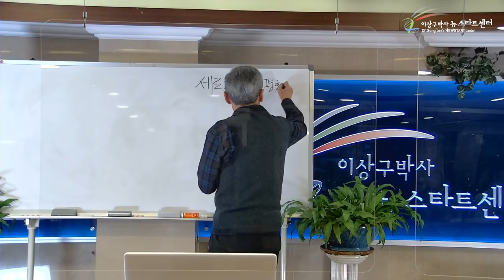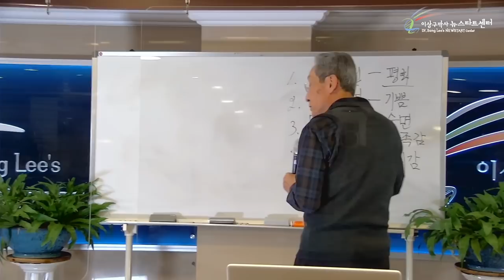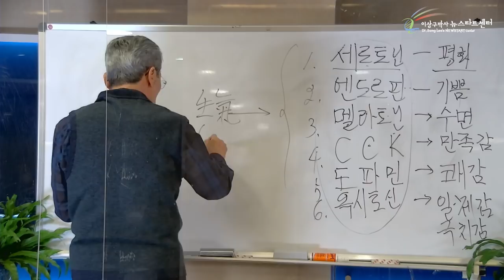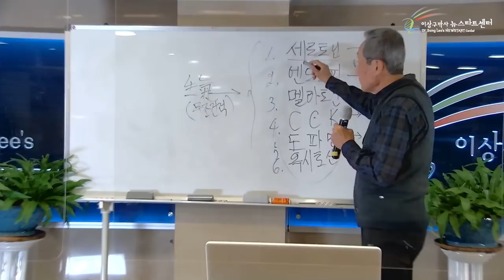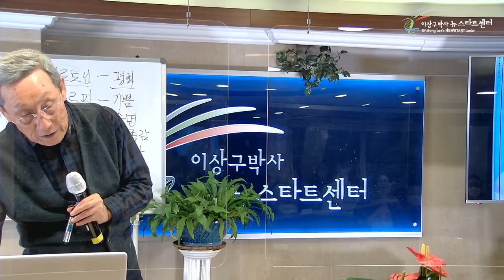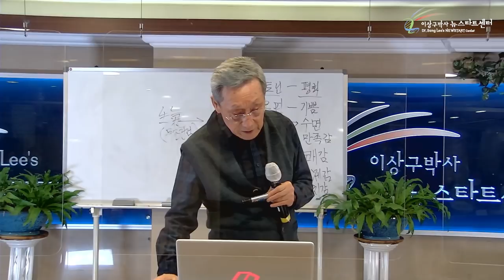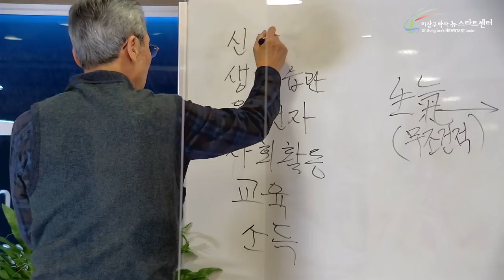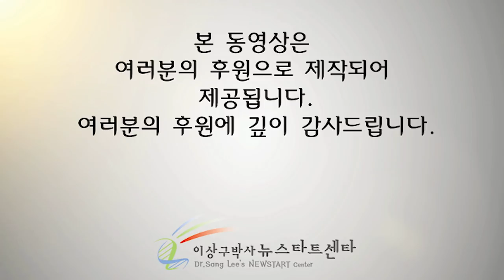[15강] 유전자, 생활습관 보다도 더 중요한 '믿음'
문의전화
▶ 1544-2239